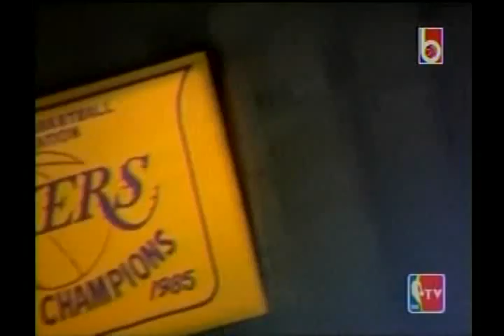Vintage NBA - Michael Cooper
Michael Jerome Cooper is currently the head coach of the WNBA's Los Angeles Sparks.  He is also a former NBA player, playing his entire career with the Los Angeles Lakers, and has coached in both the NBA and the WNBA.

He attended Pasadena City College before transferring to the University of New Mexico Lobos for two seasons, 1976-78.[4] There, Cooper was named first team All Western Athletic Conference. His senior season the Lobos won the WAC title, with Cooper averaging 16.3 points, 5.7 rebounds and 4.2 assists per game.